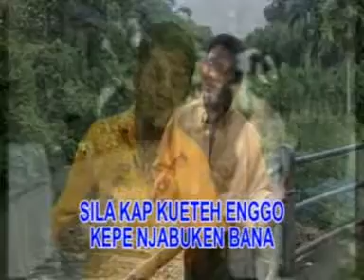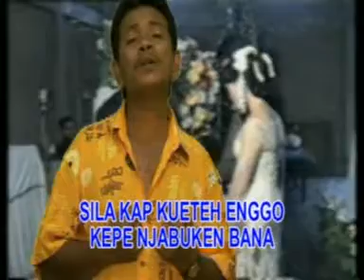Madsen Sembiring - Sitedeh Tedehen (Official Music Video)